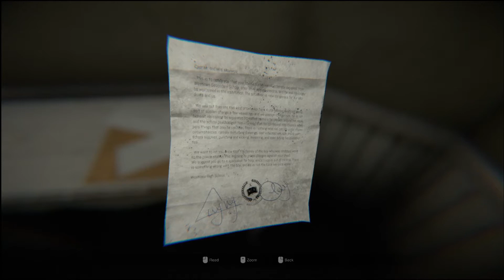PICTURES OF DEMONS | Madison Demo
The demon comes in many shapes and sizes. Can we survive!?